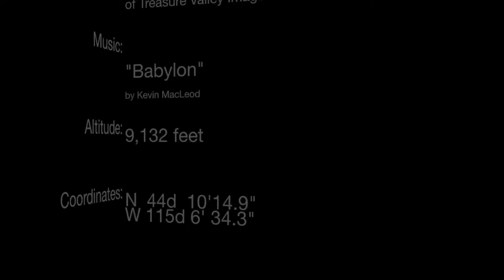Sawtooth Mountains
Panorama of the Sawtooth Mountains from Observation Peak.